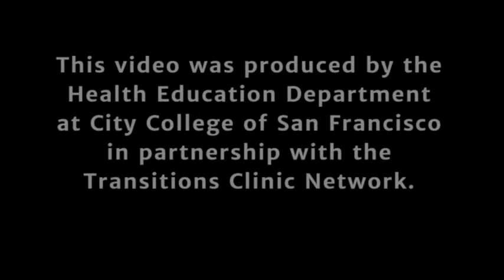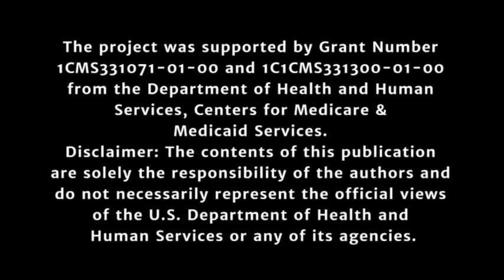Nutrition and Culture: Role Play, Counter, Foundations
A CHW misses an opportunity to demonstrate cultural humility.